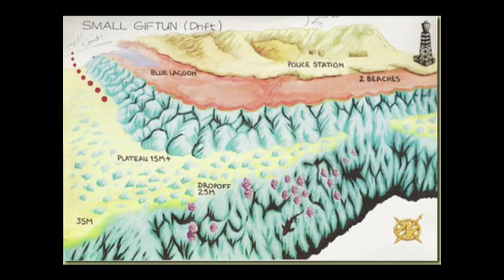DIVING HURGHADA (12/2015)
Underwater life around Hurghada (Egypt) with moray eels, stingrays, napoleon wrasse, turtles, crocodilefish, angelfishes, butterflyfishes, triggerfishes, parrotfishes and the wonderful underwater life of Red Sea.

The movie in question was transferred from an old version created with an old editing program and for that reason it is not visible in full screen format.